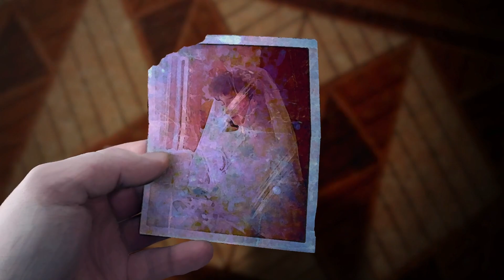Strange Dreams Of Hell... | IMMURE (REMASTERED GAMEPLAY) #1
Yep the last let's plays I made were laggy, and terrible. Why don't we try again since I have a big PC! Yeah I'm officially back for let's plays! NOW LET'S PLAY MORE GAMES!!!